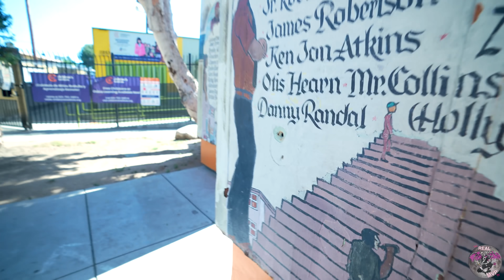Bounty Hunter Bloods | Visiting ￼The Nickerson Gardens In The Midst Of “9 Active Wars”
This segment of the Chanel is a series called “Signed to the Streetz”. What we do on signed to the streets is a venture into various aspects of life. Providing the audience with a closer look more immersive experience of various videos. Content could range from Behind the scenes with popular artists, Hood vlogs/tours, interviews, video
productions, and many more.